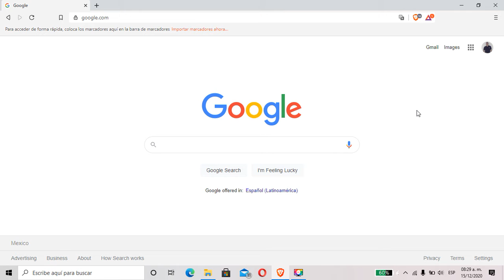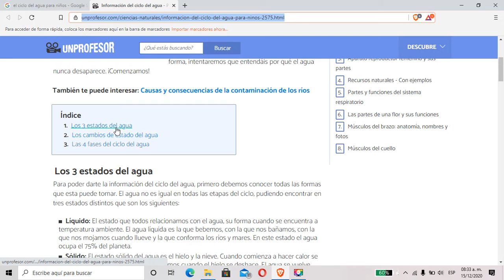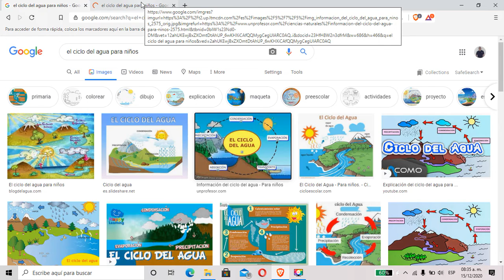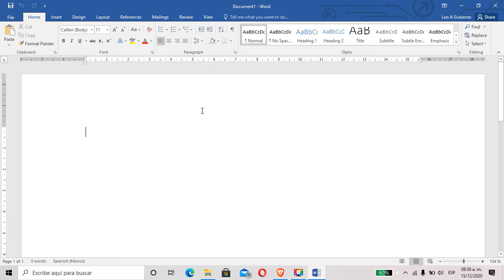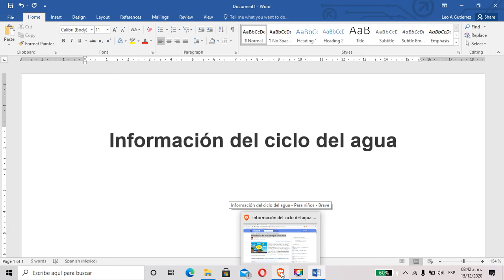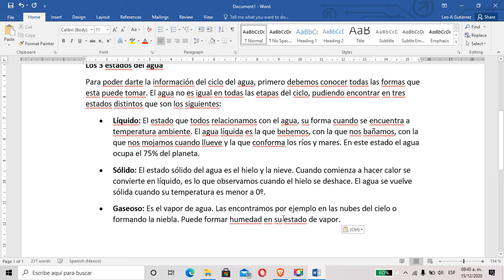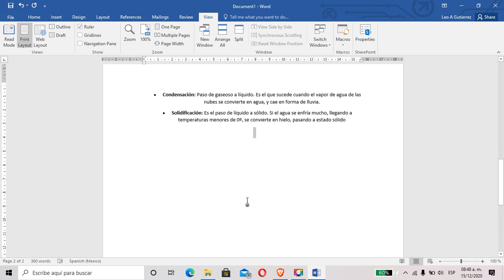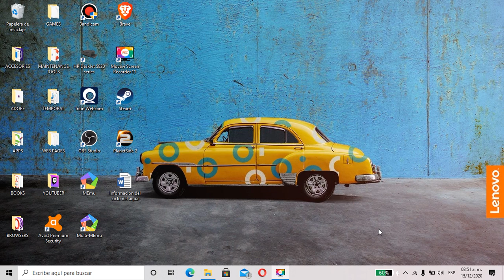Tarea en WORD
** Disculpa por andar un poco resfriado, pero no quería dejar pasar esta oportunidad de subir este video**
Aprenderemos como hacer una tarea en un documento de WORD (2016).
Copiar información desde una pagina web y pegarla en un documento word para después presentarla como tarea.